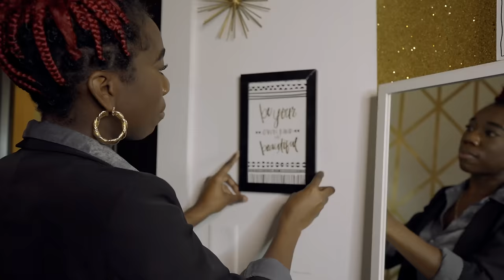Perfect Two Strand Twist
This is an highly requested UPDATED video of how I currently achieve the juicy two strand look. A few of my steps and products has changed. Here is an easy and more detailed version than my previous uploads. Hopefully this answers all of your questions & helps everyone who has been struggling to achieve this look!